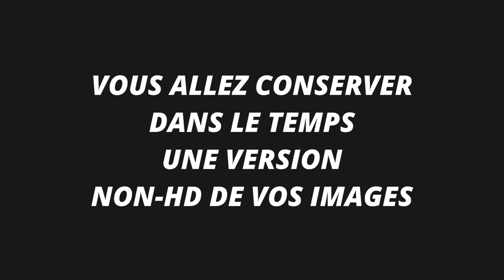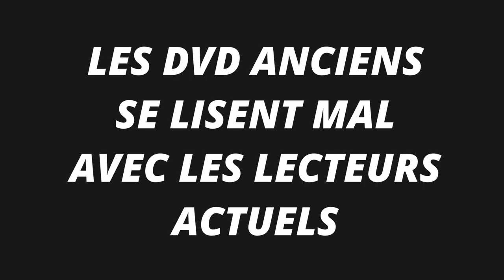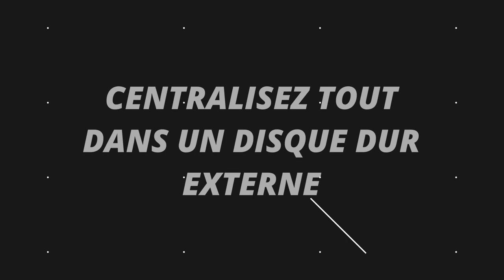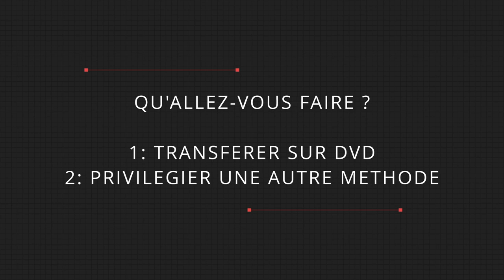Réalisez la conversion de cassette VHS en DVD | Aussi mini-cassette de caméscope.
Vous le savez, les formats cassettes s'abîment dans le temps.
⚠️ Cependant, les transférer en DVD est-elle la meilleure solution ?
🤔 Le DVD est-il pérenne dans le temps ?
✅ Existe-t-il d’autres solutions auxquelles vous n’aviez pas encore pensé ?

01:00 Encore pertinent de faire sa conversion de cassette en DVD ?
02:10 Le format DVD n’est PAS en Haute-Définition
04:15 Ne faites surtout pas cela lors de votre conversion de cassette en DVD :
05:17 Si je ne fais pas ma conversion de cassette VHS en DVD, je la fais en quoi ?!
06:16 Comment réaliser (quand même) ma conversion de VHS en DVD ?

👉 Notre article complet avec le Tuto “Comment créer (quand même) ses propres DVD fiables dans le temps ?

👉 Le convertisseur simple et efficace que nous recommandons pour vos numérisations de VHS

👉 Notre offre de numérisation “Prestige” pour vos VHS et cassettes de caméscope
Rendu HD sans pixel apparent
Amélioration des défauts

STUDIOREAL vous rassemble en Famille 👨‍🦳👱‍♀️👶👧🧑🧔👩‍🦳
pour partager les rires, les pleurs, les moments géniaux qui forment ce que l’on a de plus précieux et que personne ne nous volera jamais : nos Souvenirs.

Cessez d’attendre. Numérisez vos cassettes vidéo et rattrapez (un peu) le temps.

Aurélien Lévêque | Fondateur de STUDIOREAL